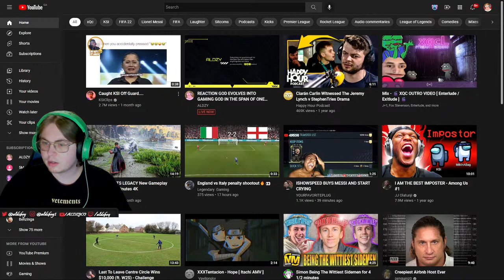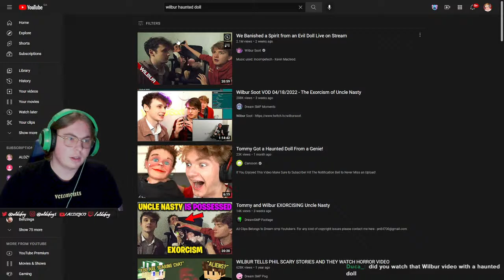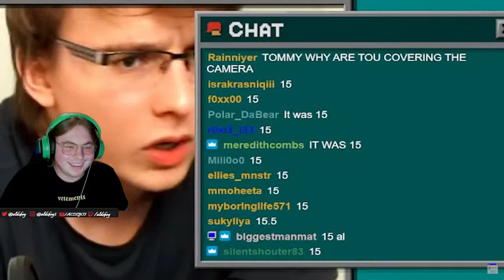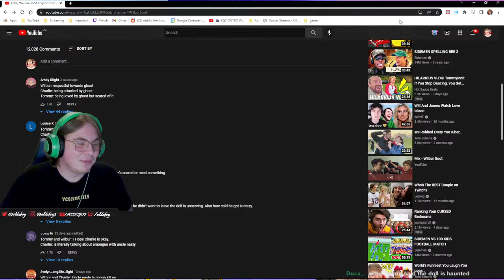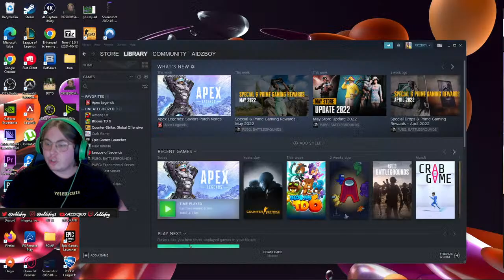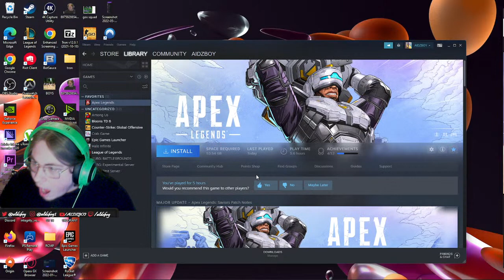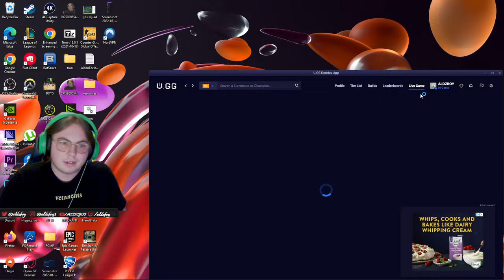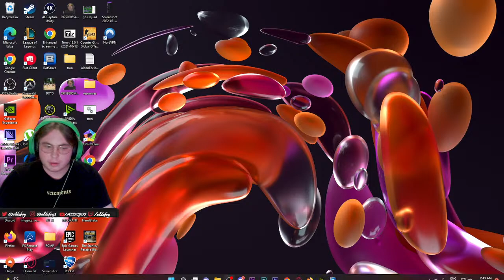REACTION GOD EVOLVES INTO GAMING GOD IN THE SPAN OF ONE STREAM (HOW????)